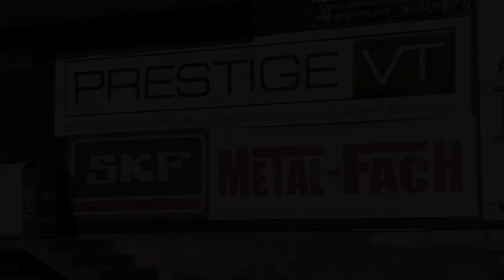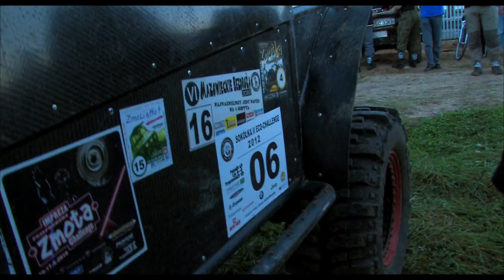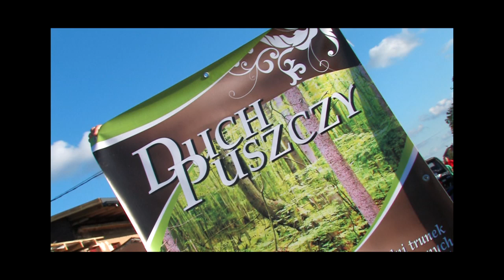V Sokółka Eco Challenge 2012- oficjalny film HD